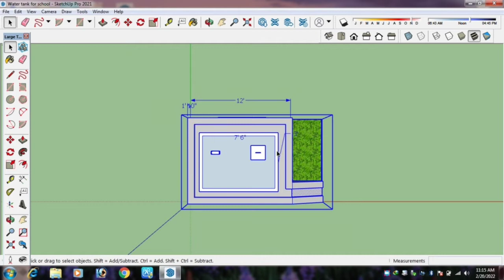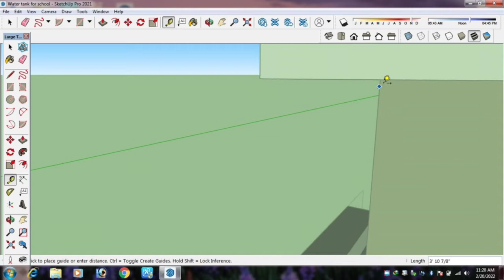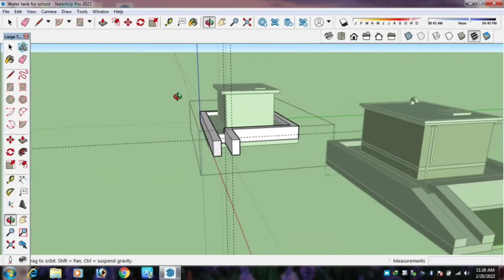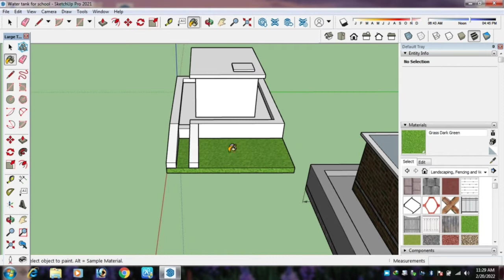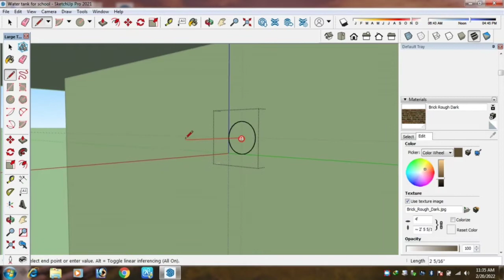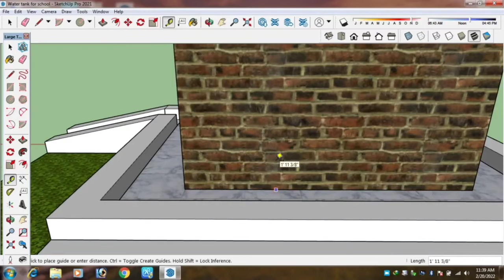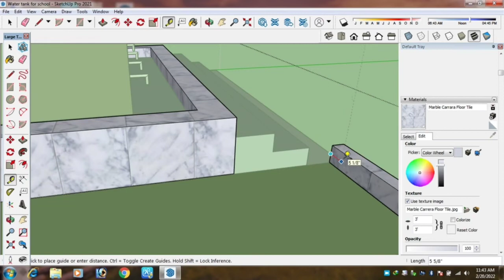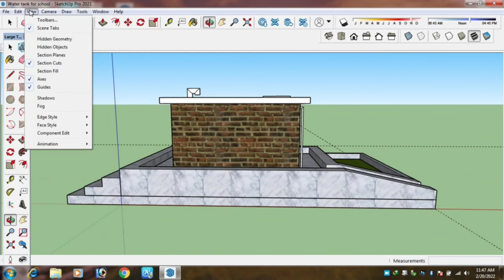How to Make Surface Water Tank in Sketchup || Sketchup Tutorial in Pashto || Learn Sketchup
Pa Pakhto jaba ke Lecture Sketchup Pro 2021
download, Installation awo Basic Tools bara k da lesson No.1 tarda 7 lesson pore de.

SketchUp Pro 2021 Pashto Toturial
SketchUp Toturial
How to work basic tools in Sketchup parogram
Learn Google Sketchup In Pashto
Sketchup Learn Beginner in pakhto
Sketchup pro 2021 Toturial Mp4
Sketchup Learn For Designer
Beginner Sketchup Project
Best Sketchup Tutorial in Pushto language
sketchup How to make 3D surface water tank
How to make community surface water tank in pashto tutorial
beginner Sketchup
learn Sketchup in pashto lesson
beginner Sketchup Engineers
sketchup Learn and get more knowledge